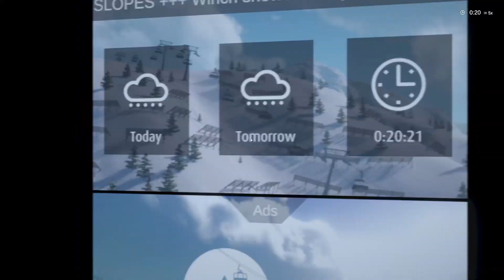Winter Resort Simulator Season 2 MP | Lots of Grooming